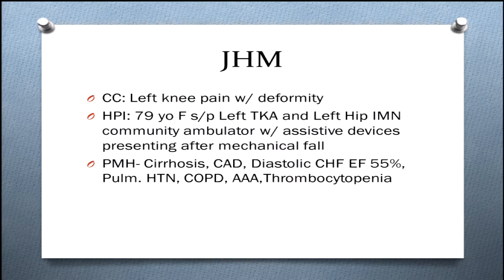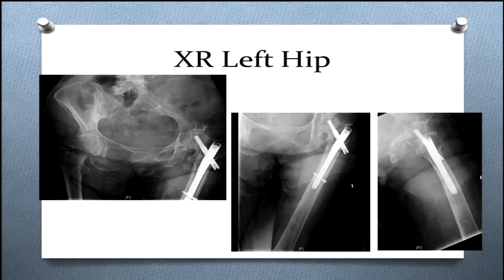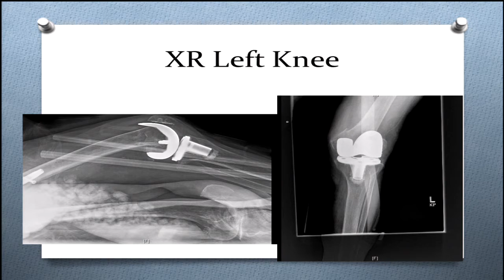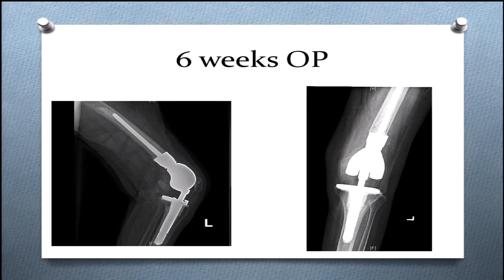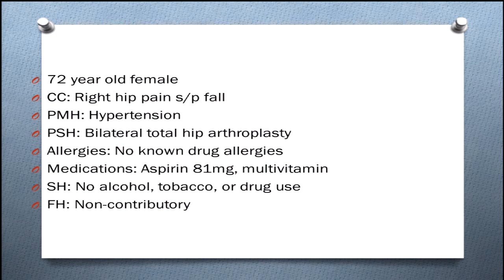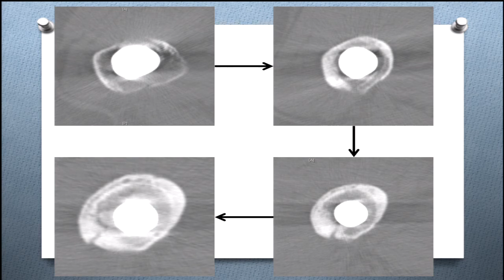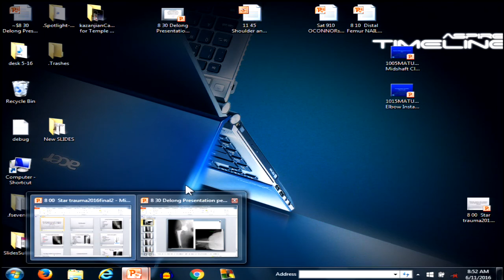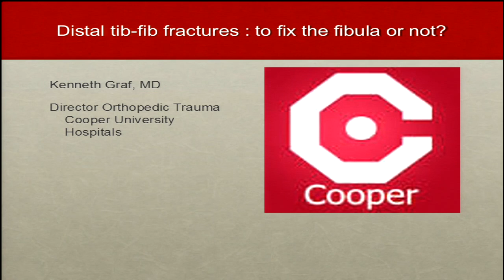Periprosthetic femur fracture management: Panel discussion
Drs. Andrew Star, Cory Collinge, and William DeLong.

From the 8th Annual Philadelphia Orthopaedic Trauma Symposium June 11, 2016, Lewis Katz School of Medicine at Temple University, Philadelphia